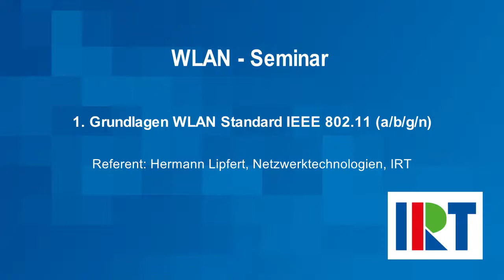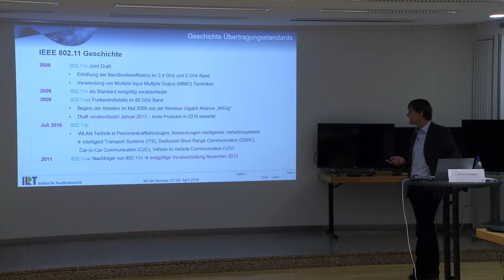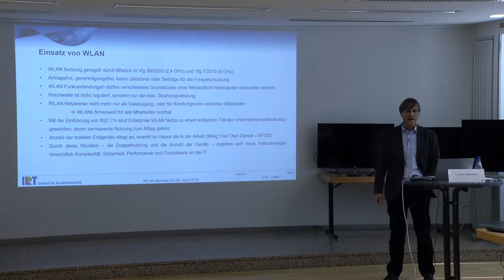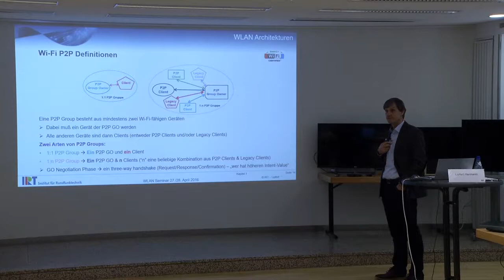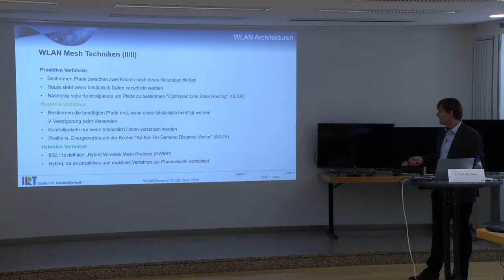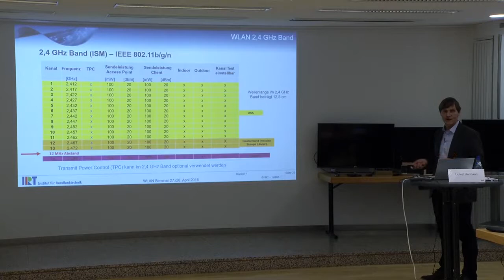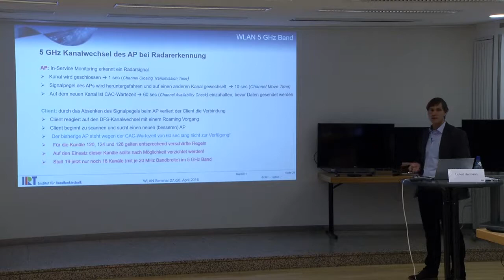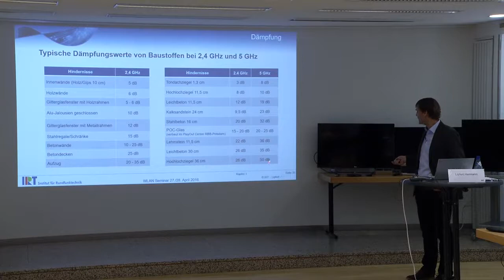WLAN Webinar Teil 1 Grundlagen (2016)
WLAN-Grundlagen-Webinar (Aufzeichnung aus dem Jahr 2016)
IEEE 802.11 (a/b/g/n)
Referent: Hermann  Lipfert, Netztechnologien, IRT